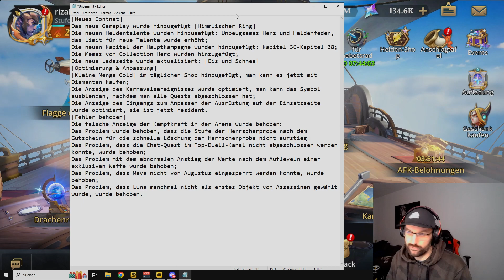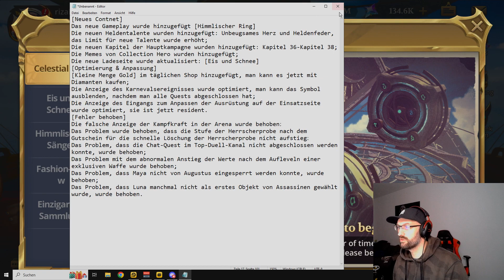Patchnotes! Celestial Ring Tomorrow | Grace new Collection Hero | Inariel Legend Dragonhunt